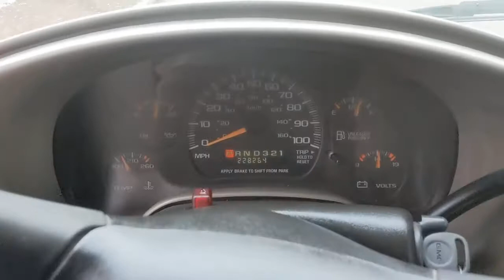2005 GMC Safari Passenger Bourbonnais, Frankfort, Matteson, Manteno, Manhattan, IL 31932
Summit White Used 2005 GMC Safari Passenger available in Bourbonnais, Illinois at Terry's Ford. Servicing the Frankfort, Matteson, Manteno, Manhattan, IL area.

Terry's Ford
363 N Harlem Ave

Delivers 21 Highway MPG and 16 City MPG! This GMC Safari Passenger delivers a Gas V6 4.3L/262 engine powering this Automatic transmission. TRANSMISSION, 4-SPEED AUTOMATIC, ELECTRONICALLY CONTROLLED WITH OVERDRIVE (STD), SOUND SYSTEM, ETR AM/FM STEREO WITH CD PLAYER includes seek-and-scan, digital clock, auto-tone control, speed-compensated volume, random select, and 8-speakers, SLE PREFERRED EQUIPMENT GROUP Includes (AU0) Keyless entry, remote, (UN0) Sound system, ETR AM/FM stereo with CD player, (BX2) Cladding, lower bodyside, (TL1) Grille, uplevel, molded with chrome accents, (PF4) Wheels, 4-16 x 7 (40.6 cm x 17.8 cm) brushed aluminum, includes center caps and steel spare.* This GMC Safari Passenger Features the Following Options *SEAT PACKAGE includes armrest, map pocket, manually adjustable driver lumbar support (STD) , SEATING, 8-PASSENGER, SPECIAL CLOTH TRIM, FRONT BUCKETS, RECLINING with inboard armrests, manual lumbar support, adjustable head restraints, center and rear passenger removable benches, fold-down center console with convenience tray and dual cupholders, SEATING, 8-PASSENGER, LEATHER APPOINTED SEATING SURFACES, FRONT BUCKETS, RECLINING with inboard armrests, manual lumbar support, adjustable head restraints, center and rear passenger removable benches, fold-down center console with convenience tray and dual cupholders, SEATING, 8-PASSENGER, CUSTOM CLOTH TRIM, FRONT BUCKETS, RECLINING with inboard armrests, manual driver lumbar support, head restraints with center and rear row removable benches (STD), REAR AXLE, 3.42 RATIO, PAINT, TWO-TONE, KEYLESS ENTRY, REMOTE includes 2 transmitters and remote panic button, GRILLE, UPLEVEL, MOLDED WITH CHROME ACCENTS. Includes dual halogen composite headlamps with flash-to-pass feature and automatic lamp control, ENGINE, VORTEC 4300 V6 MFI (190 HP [141.7 kW] @ 4400 rpm, 250 lb.-ft. [339.5 N-m] @ 2800 rpm) (STD), CUSTOM CLOTH (STD).* Visit Us Today *Stop by Terrys Ford located at 363 S Harlem Ave, Peotone, IL 60468 for a quick visit and a great vehicle!
SEATING  8-PASSENGER  SPECIAL CLOTH TRIM  FRONT BUCKETS  RECLINING  with inboard armrests  manual lumbar support  adjustable head restraints  center and rear passenger removable benches  fold-down center console with convenience tray and dual cupholders,REAR AXLE  3.42 RATIO,CUSTOM CLOTH  (STD),ENGINE  VORTEC 4300 V6 MFI  (190 HP [141.7 kW] @ 4400 rpm  250 lb.-ft.  [339.5 N-m] @ 2800 rpm) (STD),GRILLE  UPLEVEL  MOLDED WITH CHROME ACCENTS.  Includes dual halogen composite headlamps with flash-to-pass feature and automatic lamp control,KEYLESS ENTRY  REMOTE  includes 2 transmitters and remote panic button,TRANSMISSION  4-SPEED AUTOMATIC  ELECTRONICALLY CONTROLLED WITH OVERDRIVE  (STD),SEATING  8-PASSENGER  LEATHER APPOINTED SEATING SURFACES  FRONT BUCKETS  RECLINING  with inboard armrests  manual lumbar support  adjustable head restraints  center and rear passenger removable benches  fold-down center console with convenience tray and dual cupholders,SEATING  8-PASSENGER  CUSTOM CLOTH TRIM  FRONT BUCKETS  RECLINING  with inboard armrests  manual driver lumbar support  head restraints with center and rear row removable benches (STD),SOUND SYSTEM  ETR AM/FM STEREO WITH CD PLAYER  includes seek-and-scan  digital clock  auto-tone control  speed-compensated volume  random select  and 8-speakers,PAINT  TWO-TONE,SEAT PACKAGE  includes armrest  map pocket  manually adjustable driver lumbar support (STD),AIR CONDITIONING  REAR,BODY  REAR DUTCH DOORS  AND SLIDING PASSENGER SIDE CARGO DOORS  includes electric release  rear-window wiper/washer and (C49) Defogger  rear-window  electric,SLE PREFERRED EQUIPMENT GROUP  Includes (AU0) Keyless entry  remote  (UN0) Sound system  ETR AM/FM stereo with CD player  (BX2) Cladding  lower bodyside  (TL1) Grille  uplevel  molded with chrome accents  (PF4) Wheels  4-16 x 7 (40.6 cm x 17.8 cm) brushed aluminum  includes center caps and steel spare,Rear Wheel Drive,Tires - Front All-Season,Tires - Rear All-Season,Temporary Spare Tire,Steel Wheels,Power Steering,ABS,4-Wheel Disc Brakes,Automatic Headlights,Daytime Running Lights,Automatic Headlights,Power Mirror(s),Privacy Glass,Intermittent Wipers,Third Passenger Door,3rd Row Seat,Cloth Seats,Bucket Seats,Driver Adjustable Lumbar,Driver Adjustable Lumbar,Floor Mats,Cruise Control,Adjustable Steering Wheel,Power Door Locks,Power Windows,Engine Immobilizer,A/C,AM/FM Stereo,Power Outlet,Driver Vanity Mirror,Passenger Vanity Mirror,Front Reading Lamps,Front Reading Lamps,ABS,4-Wheel Disc Br